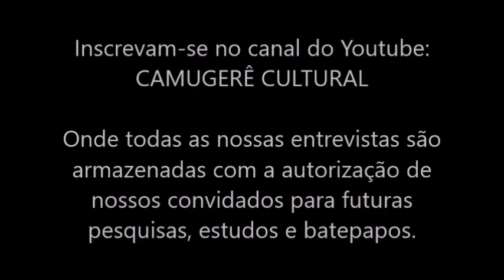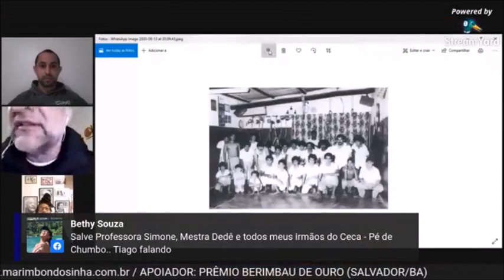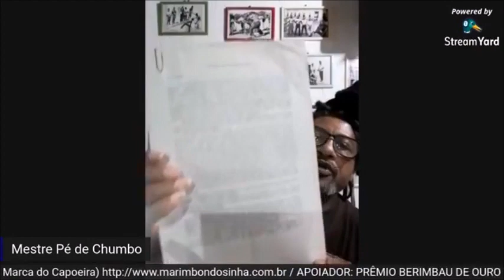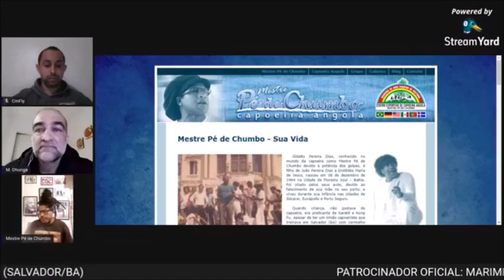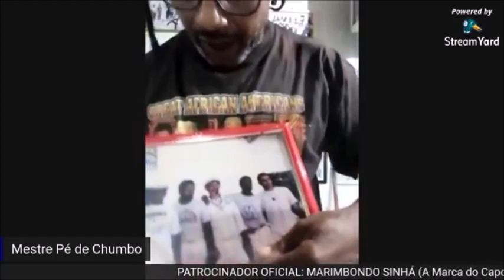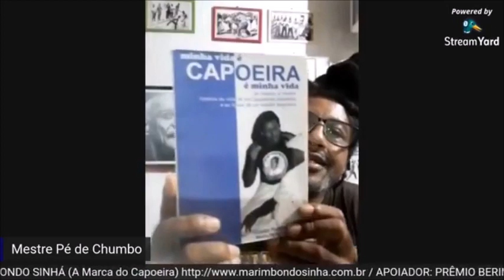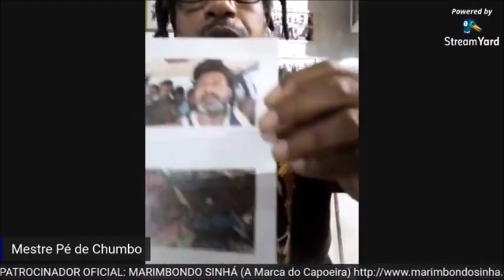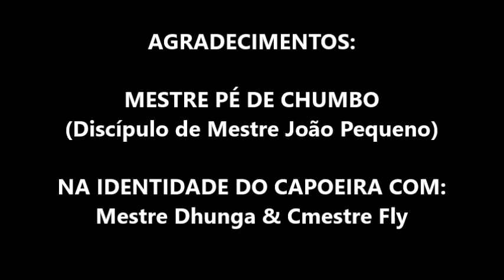110ª LIVE NA IDENTIDADE DO CAPOEIRA - MESTRE PÉ DE CHUMBO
O PROGRAMA IDENTIDADE DO CAPOEIRA é o primeiro trabalho idealizado para entrevistas e feito através do Facebook. Orgulho de sermos pioneiros - Outros eram feitos pelo Instagram.
PARCEIRO OFICIAL: PRÊMIO BERIMBAU DE OURO (SALVADOR/BA).

Nosso 110º bate-papo foi com Mestre Pé de Chumbo (Porto Seguro) - Gravado no dia 13 de agosto de 2020 e, liberado/autorizado pelo entrevistado para (nosso canal) que pudéssemos utilizar a produção deste para as redes sociais e qualquer outro tipo de material para publicação e pesquisa.

*** Tratamos de assuntos relacionados a capoeira angola. ***

O Programa Identidade do Capoeira nasceu através de um evento idealizado pelo Cmestre Fly (Grupo Capoeira Mandinga/Mestre Maurão) e contou com a parceria do Mestre Dhunga/RS (Grupo Lenço de Seda/Discípulo de Mestre Julinho Brasil). Onde passaram a ideia do evento para uma sala de bate-papo com personalidades da nossa cultura popular brasileira.